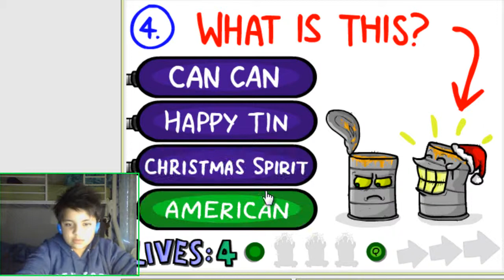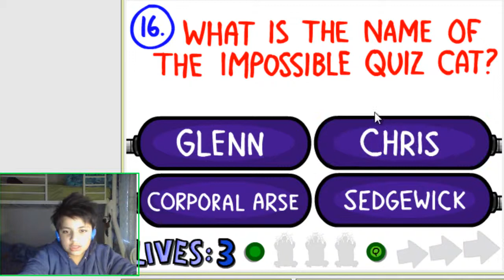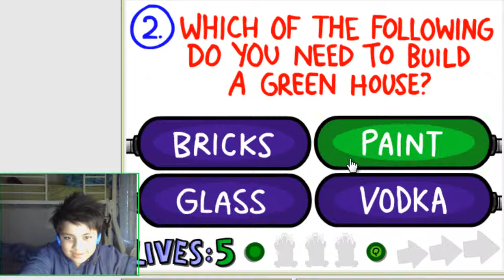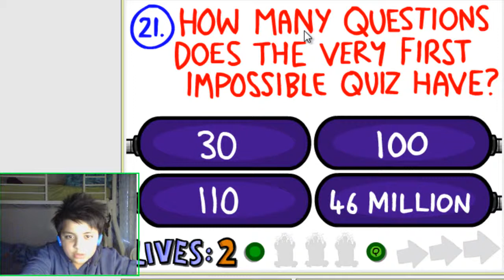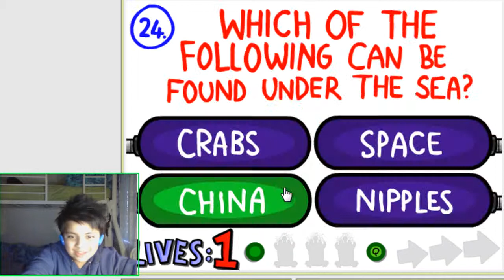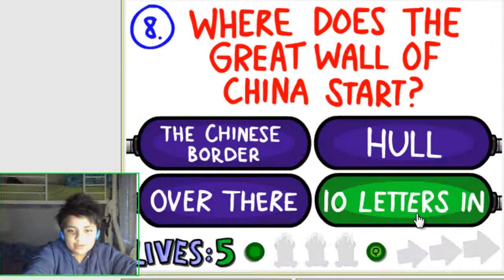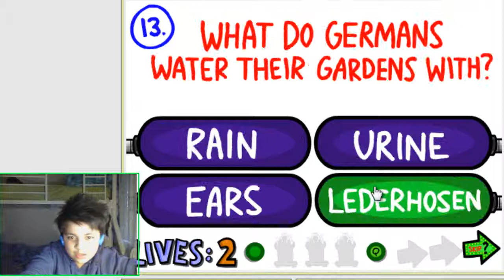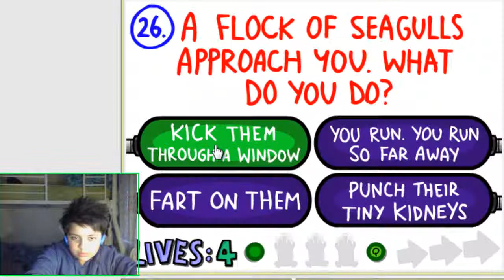Is this Quiz Impossible!!!? - Impossible Quiz 2 - w/Shaun!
Is this Quiz Impossible? If you think not, Go try it out yourself! :D
Try it! It's not as easy as you think!!
With - Shaun!